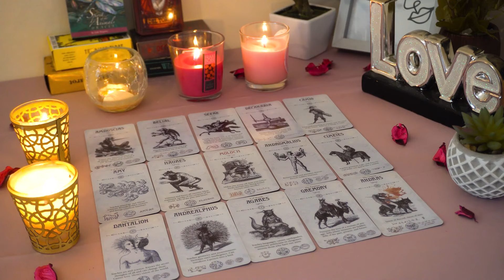LEO💘 Expect a Confession. Pouring Their Heart Out to You. Leo Tarot Love Reading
Leo Love
Leo 2024
Leo today
Leo FEBRUARY

Leo Love
Leo 2024
Leo today
Leo FEBRUARY